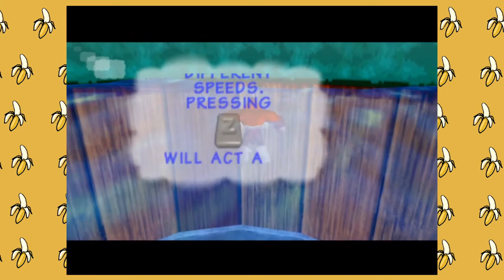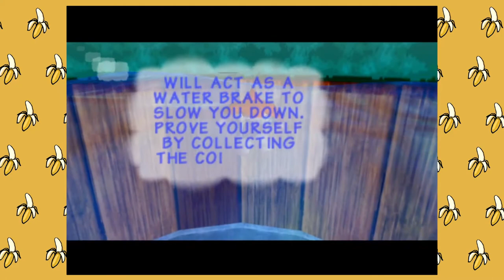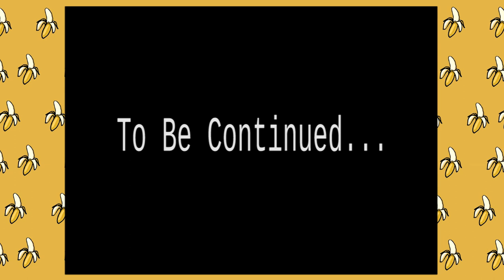Maritime Monkey Madness - Donkey Kong 64 Part 1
Welcome to our first playthrough of a game - Donkey Kong 64! This is part 1 of many (seriously, many) to come. Watch us jump, swing, and press all the wrong buttons in this classic collect-a-thon that released on the Nintendo 64 near the end of 1999.